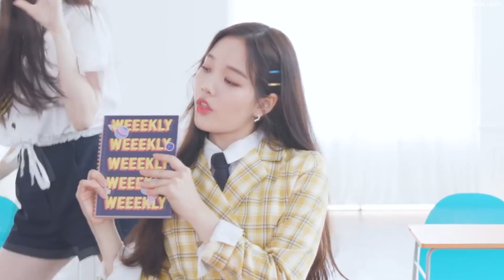Weeekly (위클리) - Tag Me (@Me) | Stage mix (교차편집)